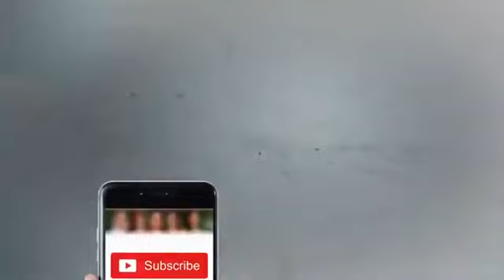Nasir Chinyoti Vs Agha Majid | Khabardar With Aftab Iqbal | Express News I C2R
Khabardar (Urdu:خبردار) was an Urdu and Punjabi comedy television show created and hosted by Aftab Iqbal, and broadcast on Express News. The first season of the show had its premiere on 10 September 2015, aired at 11:03 pm on Thursdays, Fridays, Saturdays and Sundays on Express News